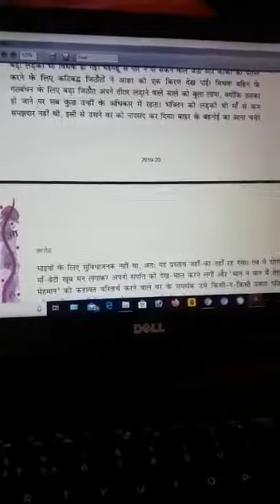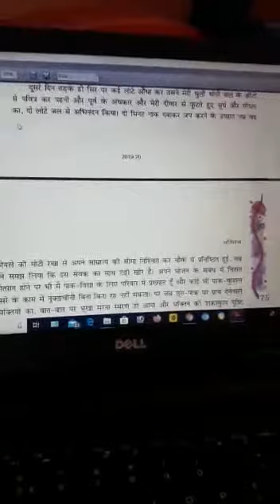Topic : BHAKTIN .... CLASS : XII B..... SUBJECT : HINDI CORE BY: SANJEEV KUMAR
Video from Mr Sanjeev kumar